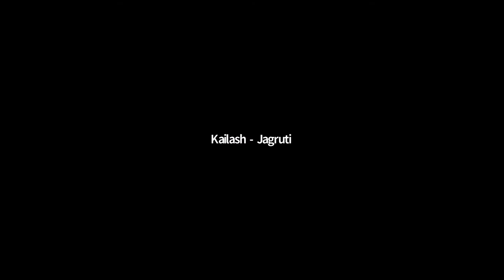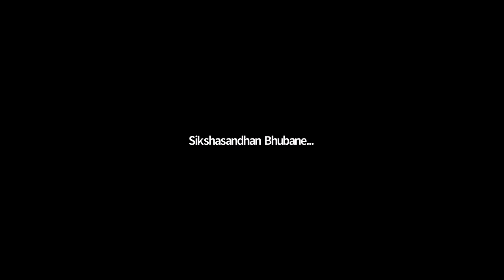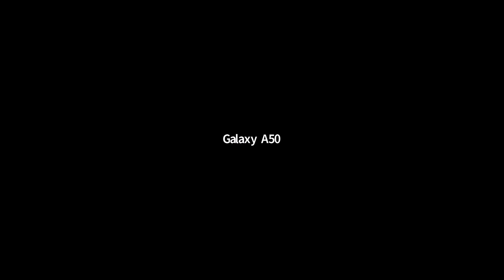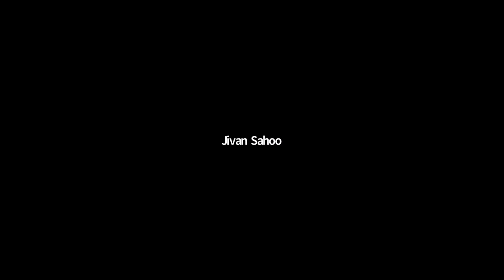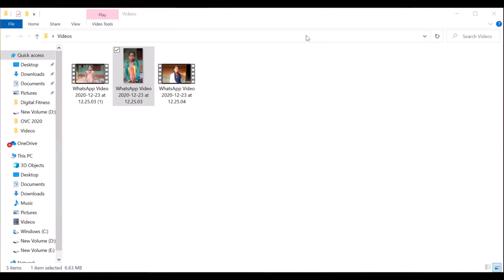School Education Recovery from COVID Pandemic